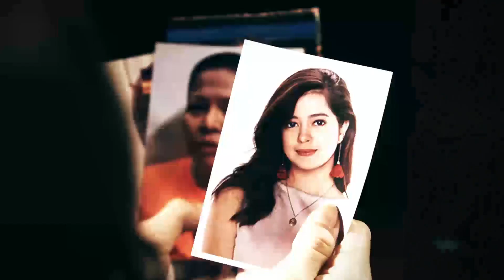Full Episode 90 | Hanggang Saan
The police enact an entrapment operation against Jacob (Ariel Rivera) before the latter could flee the country with Jean (Teresa Loyzaga). Worried about her mother, Anna (Sue Ramirez) waits with bated breath as the police prepare to attack. Despite Atty. Vega's (Maila Gumila) careful planning, Jacob notices something off as he and Jean arrive at the port.